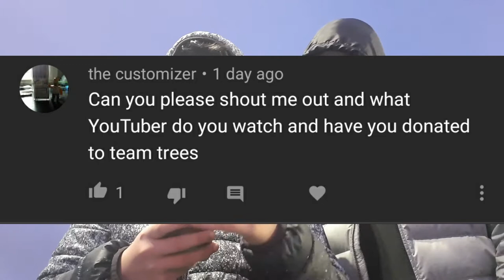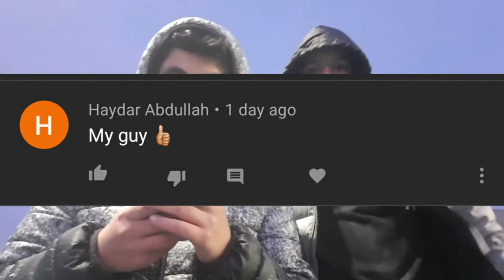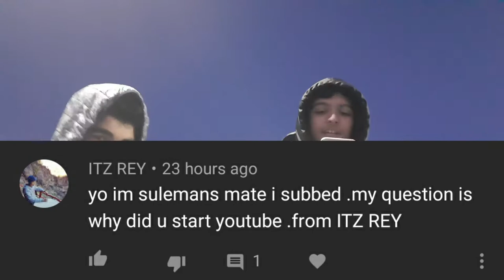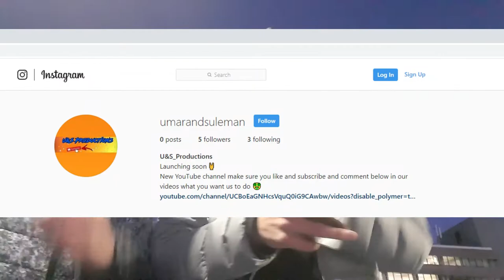The Funniest Q&A (Part 2)!!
Don't forget to drop the video a like!